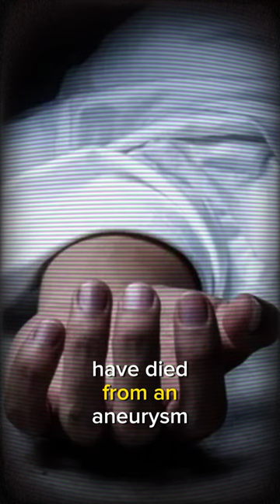truecrime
Christine Angelica Dacera, 23, A Philippine Airlines flight attendant, was found unconscious in the empty bathtub of her room at the City Garden Grand Hotel in Makati City early Jan 1st 2021. She initially appeared to have died from an aneurysm but police said she also had lacerations and sperm in her genitalia, indicating sexual activities happened. 11 men are being investigated for the allegation of rape. Only three of them were Dacera’s friends, The others were practically strangers to her, as they were only known to her three friends. CCTV footage captured how Dacera was seen in the corridor sharing the moments with various men before she was found unconscious.